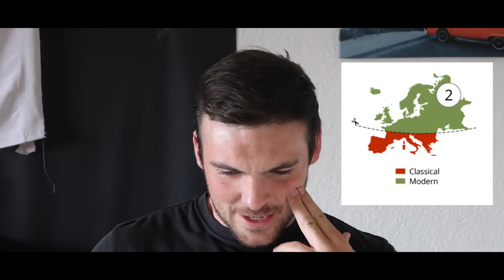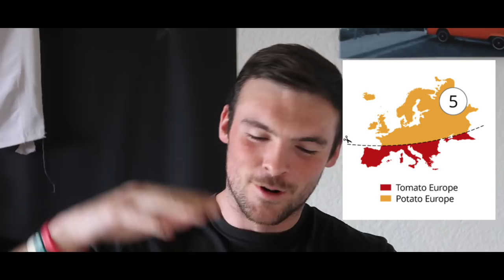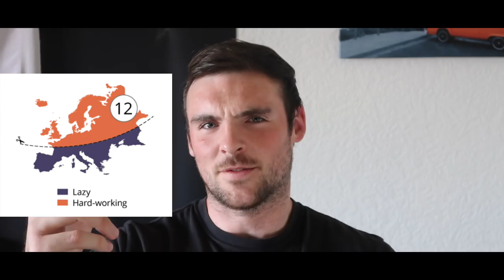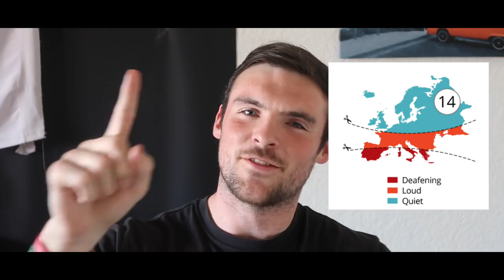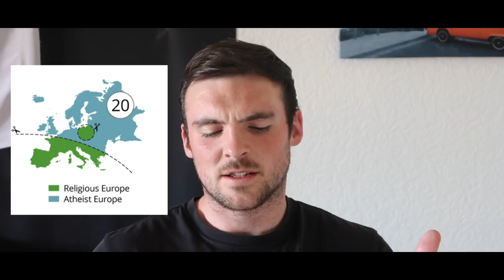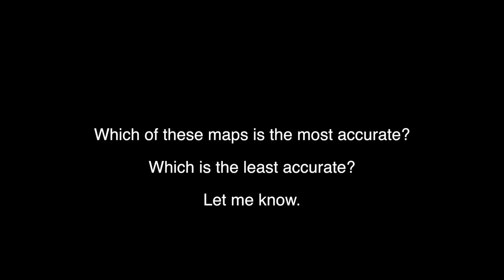Are These European Stereotypes True?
Let me know which of these are the most true and which are the most false!

April Showers - ProleterR
Kleine Nacht Musiek - Mozart